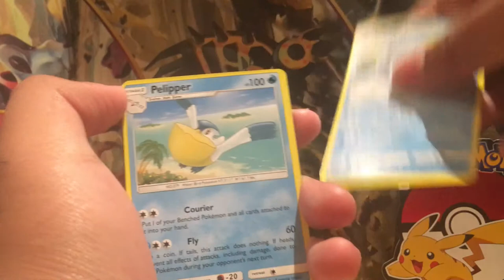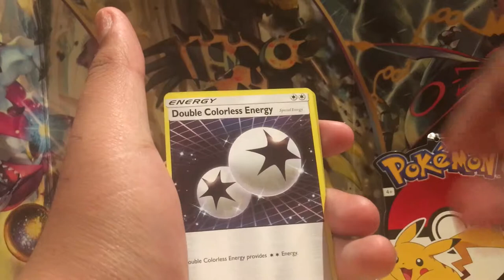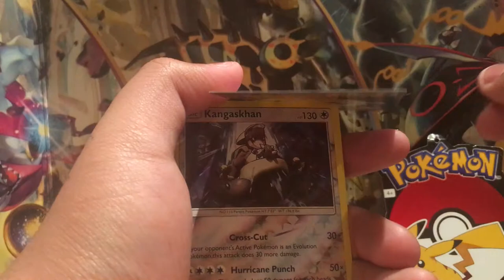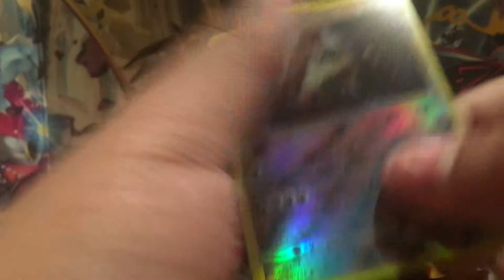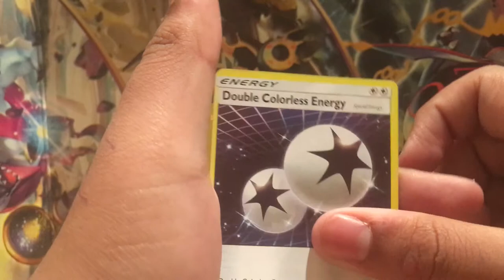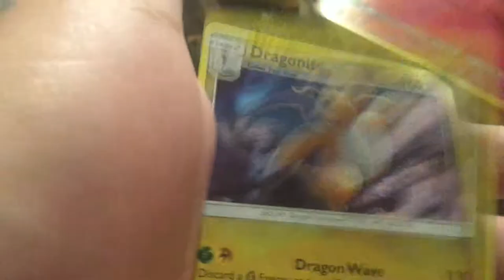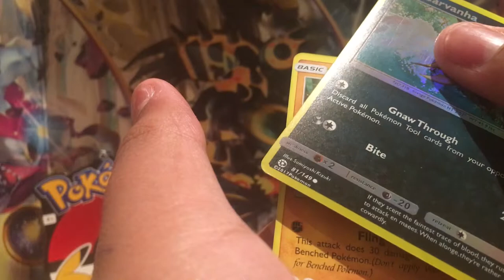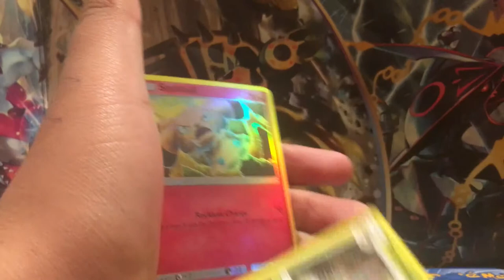SUN AND MOON BOOSTER BOX 2 (part 4)